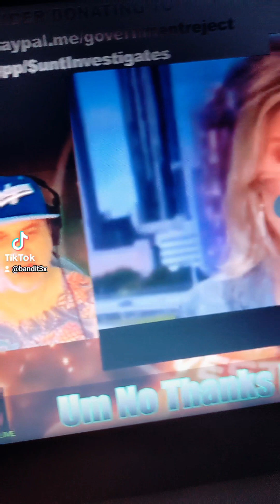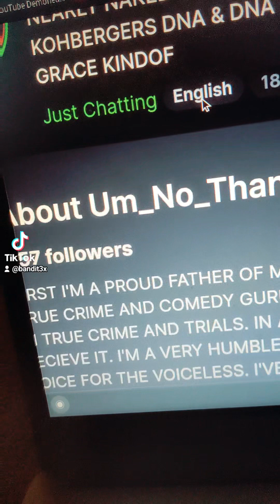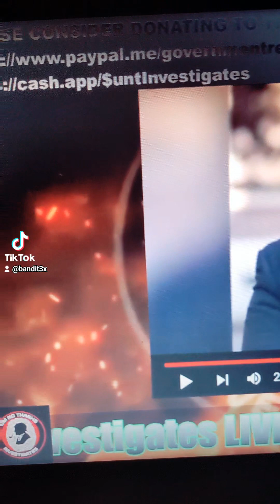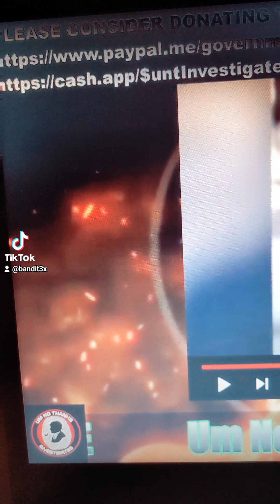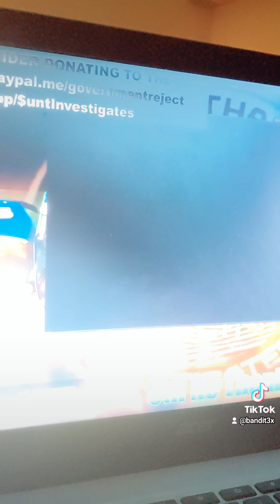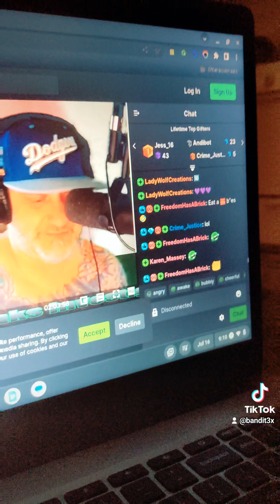Doug Um No thanks Has a New Video WTF Did I Just Watch?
18+ Audience Only